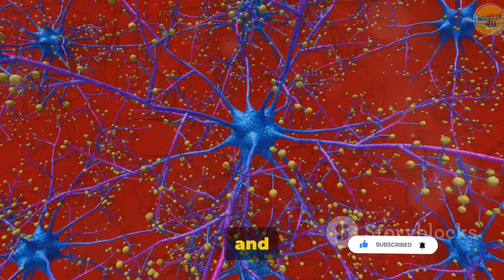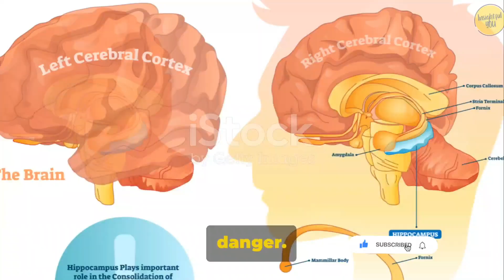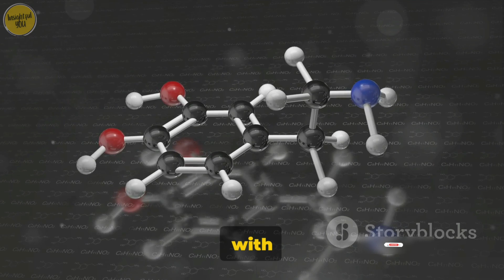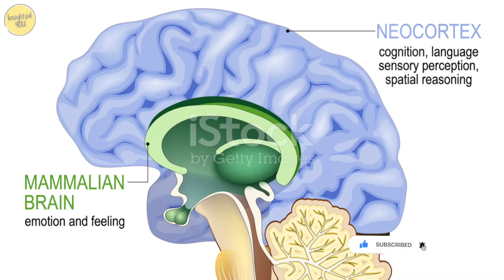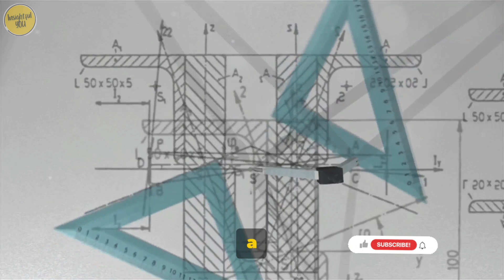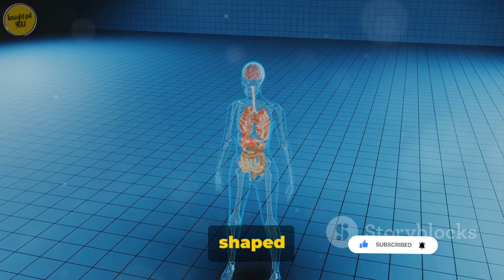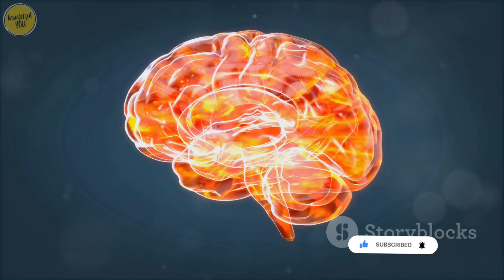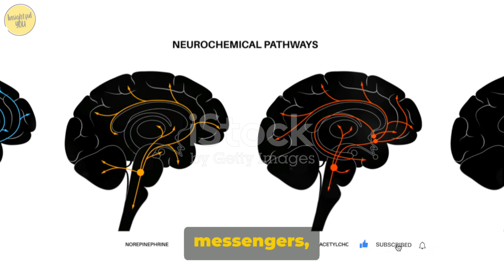Limbic System : how brain process emotions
In this thought-provoking video, we delve into the captivating realm of emotions and their profound connection to the brain. Join us as we explore the intricate relationship between our thoughts, feelings, and neural pathways, backed by compelling scientific studies and facts. Discover the science behind happiness, sadness, love, and more, and unravel the secrets that lie within our very own minds.

Throughout the video, we will discuss the latest research and findings on how different parts of the brain are involved in experiencing and regulating emotions. You will learn about the role of neurotransmitters, hormones, and neural pathways in this complex process.

Understanding how emotions and the brain are interconnected can help us better manage our emotions and improve our mental well-being. Whether you are curious about the psychology behind emotions or simply eager to learn more about the brain, this video is for you
Don't miss out on this enlightening journey of self-discovery and understanding. Let's dive deep into the fascinating world of human psychology together!

OUTLINE:

00:00:00 An Intriguing Journey
00:02:24 The Emotional Command Center
00:04:29 The Chemical Messengers of Emotion
00:06:36 The Emotional Regulator
00:08:46 When the System Goes Awry
00:11:07 Real-life Insights into the Emotional Brain
00:12:06 The Impact of Understanding Emotions
00:13:10 Wrapping up the Journey